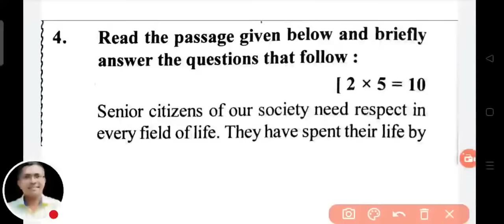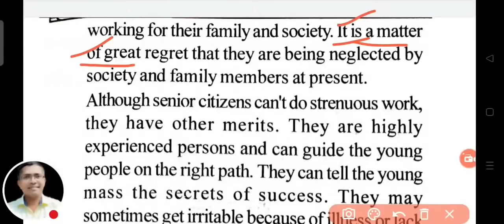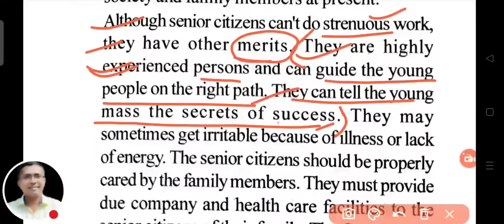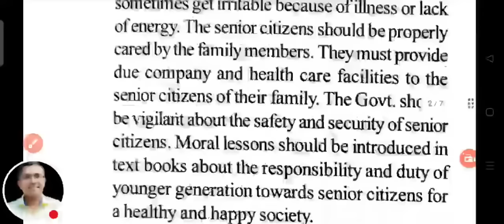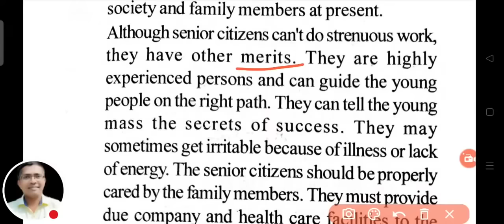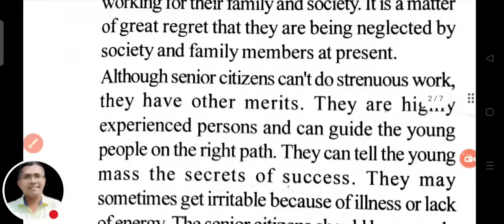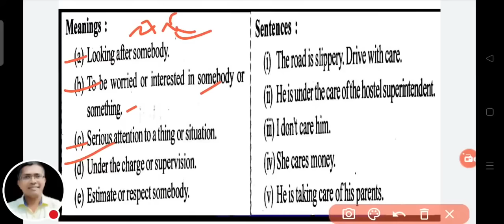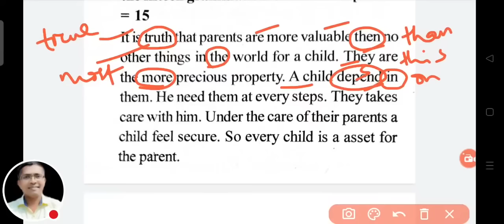English Marathon 2, +2 board examination 2023, +2 English,